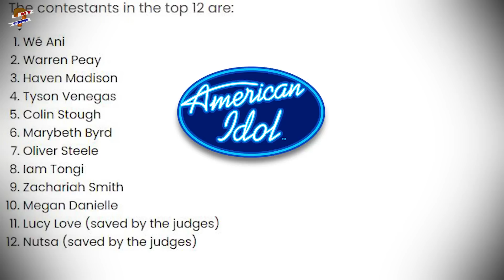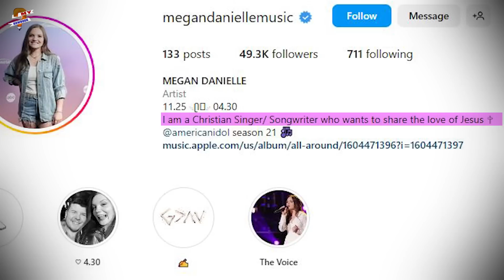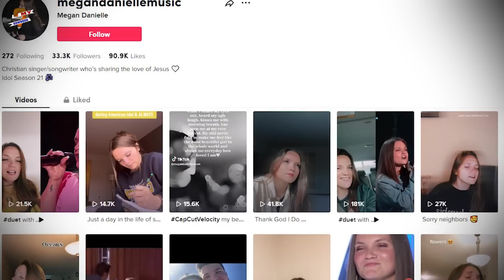Was Megan Danielle On The Voice? Is Megan Still On American Idol?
The top 12 competitors have already been made public after the American vote. The voting phase saw many well-known people leave, including Michael Williams, Kaeyra, Olivia Soli, and many others. Prior to each contestant's performance, Ryan Seacrust announced the voting results for each participant. Because they were short on votes and only had a chance of moving on to the next round if the judges chose them, some participants performed under a lot of pressure. Megan Danielle, on the other hand, was relieved to learn that she had been chosen as one of the final 12 candidates by America. Consequently, we shall discover some fascinating facts about Megan Danielle in this video.

Audio Credit:
Track: Blue Moon
Artist: JVNA